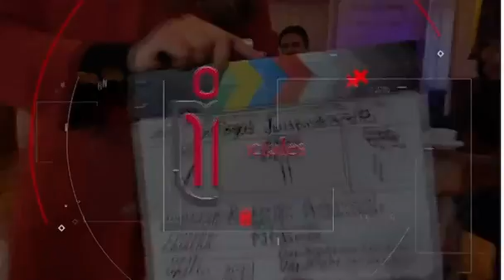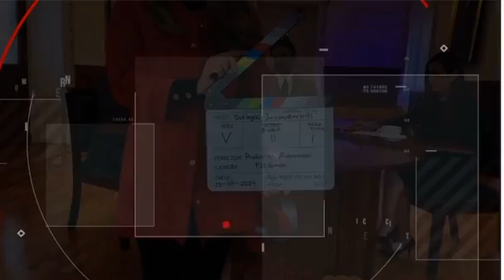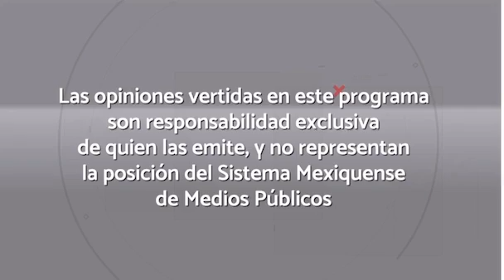Diálogos Jurisprudenciales XXIII. Educación crítica para la formación de juristas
Diálogos Jurisprudenciales XXIII
Tema: Educación crítica para la formación de juristas
Conducción: Rafael Estrada Michel
Emisión: AMX Noticias
Canal: 34.2